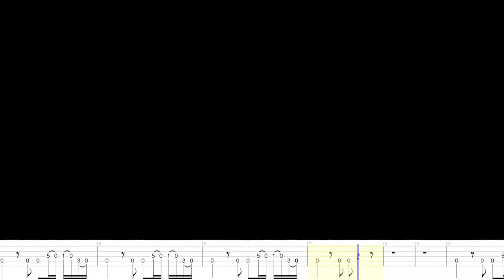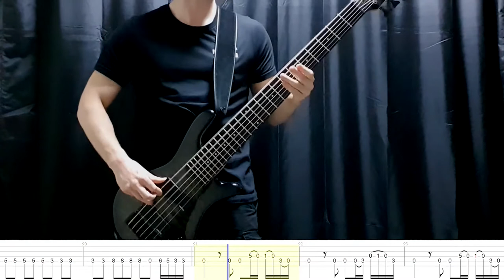Metallica - Sad But True - Bass Cover with Tabs in Video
Bass cover of Metallica's Sad But True in the correct tuning with Tabs (In Time 😱)

The bass player, the band, the album and the tone that inspired me to pick up the instrument 🎸

Song: Sad But True
Artist: Metallica
Album: The Black Album
Original Bassist: Jason Newsted
Bass:  Spector Legend Classic 6 String
Strings: Stock Strings
Bass Signal: Clean DI signal from bass to Focusrite Scarlett 2i2 with chorus added for one fill during the intro
Tuning: D Standard Tuning (A D G C F Bb)

"Sad but True" is a song by American heavy metal band Metallica. It was released in February 1993 as the fifth and final single from their eponymous fifth album, Metallica. The music video from the single was released in October, 1992.

The US version contained the title track and a cover of Anti-Nowhere League's song "So What". The international version has two tracklists. The first contained the same songs of the US version and a live version of "Harvester of Sorrow", while the second contained the title track, the demo version of it, "Nothing Else Matters" on its "Elevator version" (played only with an acoustic guitar, James' vocal and the orchestral arrangement) and a live version of "Creeping Death". The 7" vinyl released internationally contained the title track, a live version of it and a live version of "Nothing Else Matters".

Source Wikipedia.

All audio and video segments remain the property of the original artists and publishing companies. The channel author derives no income or unjust enrichment from the presentation of this video, and does not use AdSense or other partner monetization schemes.